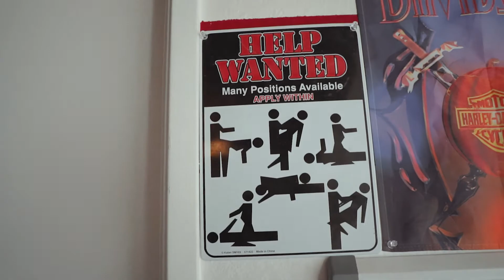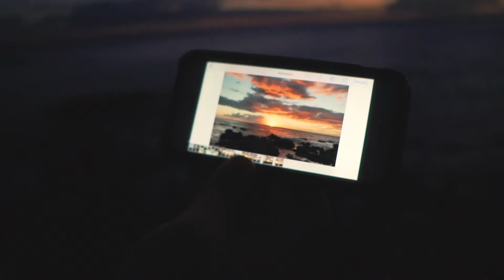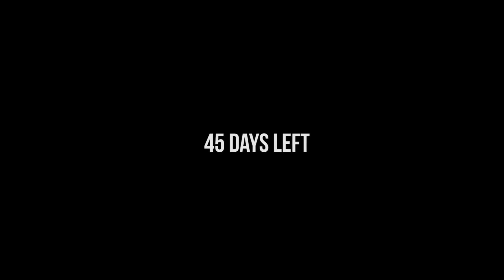What would your super power be *Jumper* | Hawaii 2017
After scouting the west side we debate on a classic topic ... Super powers.

Im a combat photographer who desided to document my life. Not much effort goes into these vlogs. Its just a way for us to hang out. And Im about to have a baby. Since I suck at spelling Im really good at photography (check out my insta) and film making. Its what I want to be when I grow up.

My Equipment:
- Canon g7xii (vlog cam)
- Sony a6500 (pro cam)
- Sony a7ii
- Mavic Pro
- Manfroto Tripod
- Gorillapod